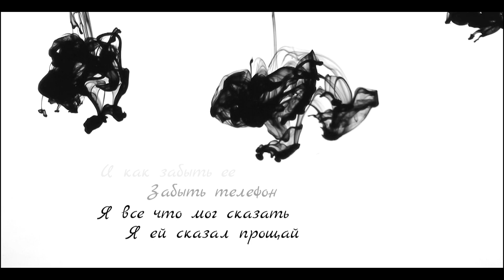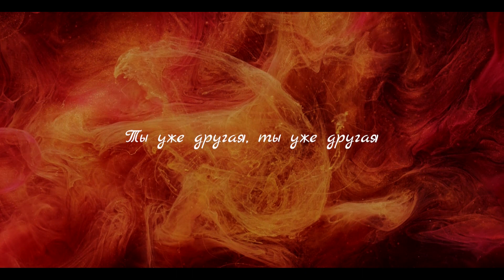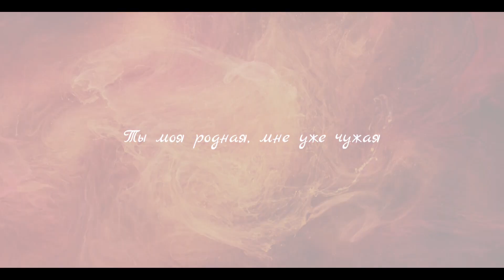Ferum - Другая (текст песни)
Ссылка на музыкальные платформы
Текст - Владислава Рудковская
Аранжировка, сведение - Василий Железогло
Видео - Дмитрий Ротарь
Обложка - Владислава Рудковская